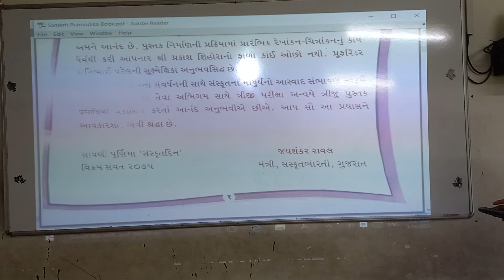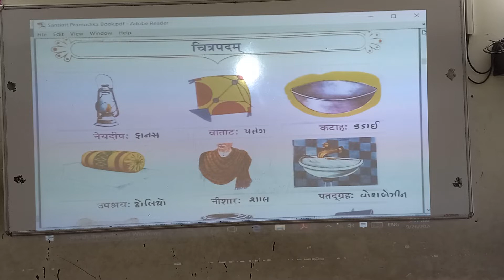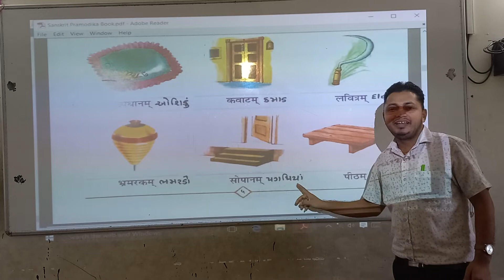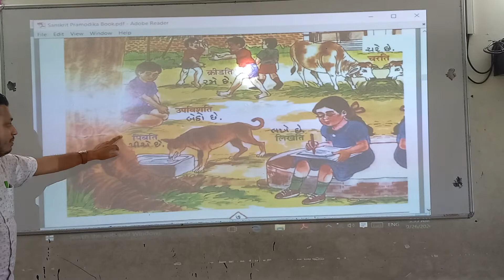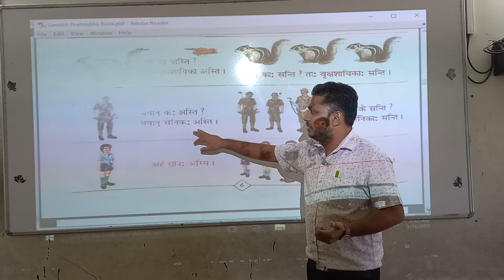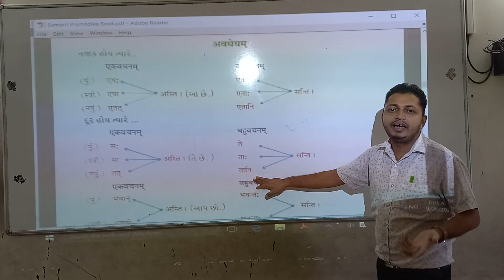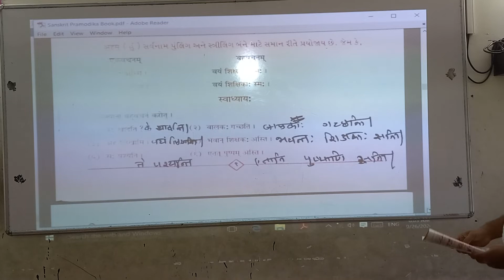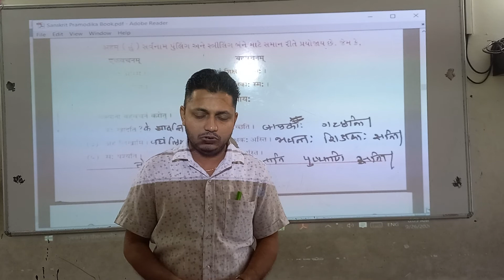संस्कृत प्रमोदिका Ch-1 to 3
Sanskrit Pramodika Exam